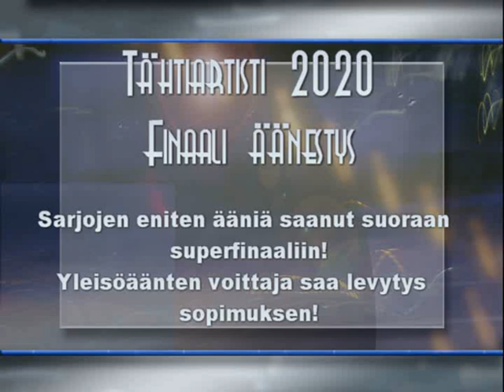Sari Kotaniemi 616